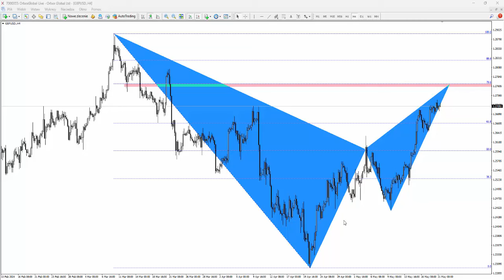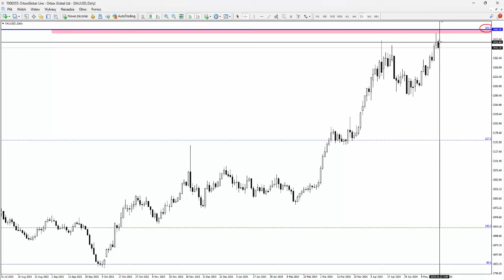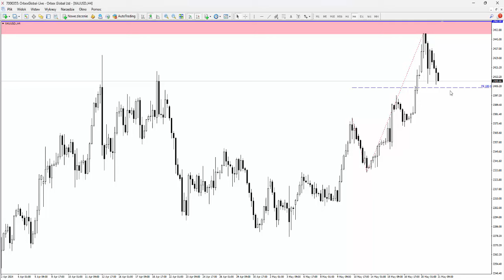Orbex: Wtorek 21.05.2024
Korekta na złocie nabiera tempa i dociera do kluczowego wsparcia. Podczas dzisiejszej sesji powinna rozstrzygnąć się ewentualna kontynuacja trendu lub jego zmiana. Więcej szzegółów w analizie wideo.